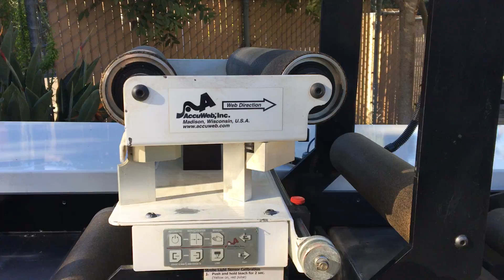CEI 13" Rewinder 2005